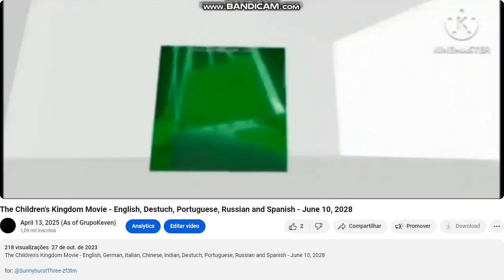FIM 2023 STUDIO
CHROME BLACK AND WHITE SCREEN OF DEATH FINAL CLOSEDOWN